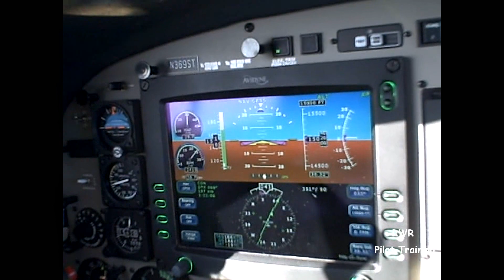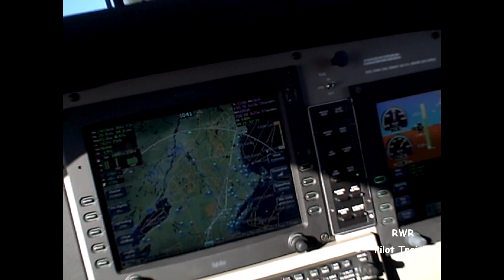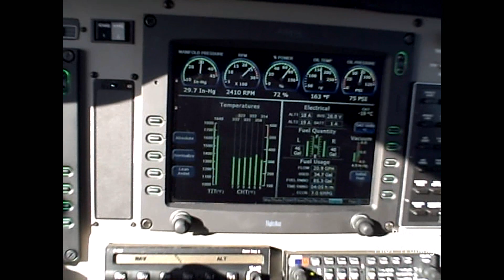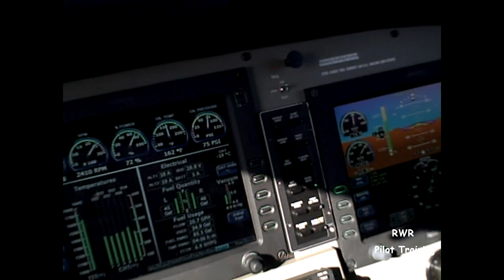North Atlantic Crossing: Part 1 of 23 - Baltimore - Bangor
North Atlantic Crossing: Part 1 of 23 - Baltimore - Bangor - Come along with Master Instructor Dick Rochfort on this single engine solo crossing of the North Atlantic along what is known as "the middle route". The narration includes a conversational discussion of the challenges of the weather, logistics, fuel planning, navigation and physiology of this series of challenging flights in a single engine piston aircraft, a Piper PA46 Malibu Mirage.

Dick Rochfort is a full-time pilot trainer specializing in the PA46 Matrix, Malibu, Mirage and Meridian aircraft. He provides pre-purchase valuation, training, corporate service and expert witness services worldwide.